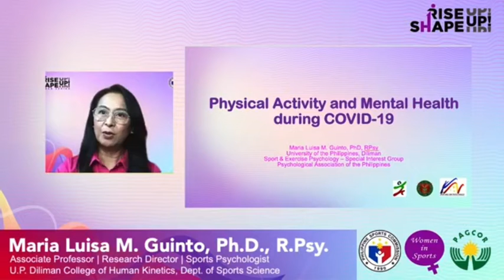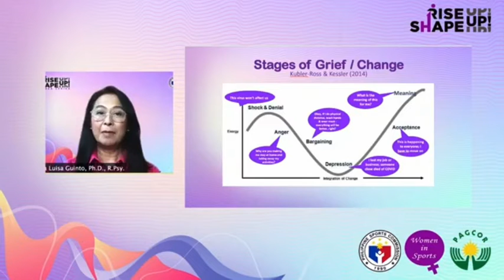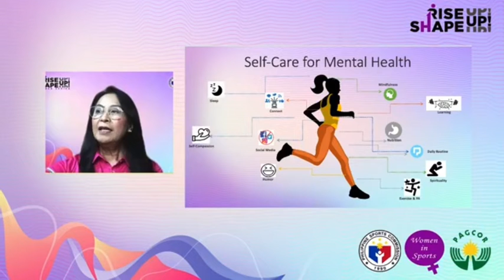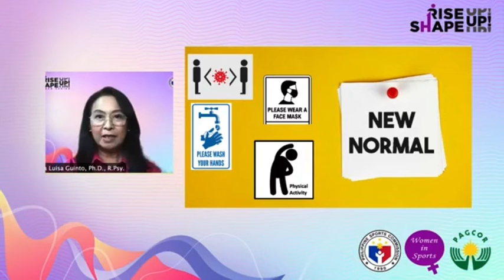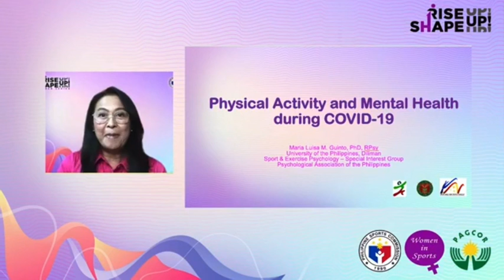Physical Activity and Mental Health during COVID-19